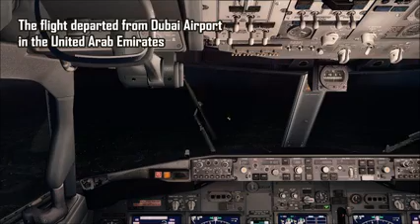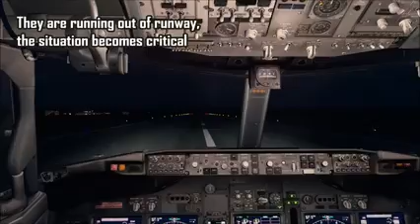കരിപ്പൂർ വിമാന അപകടം_Karipur plane crash